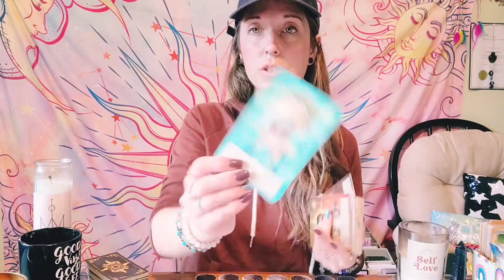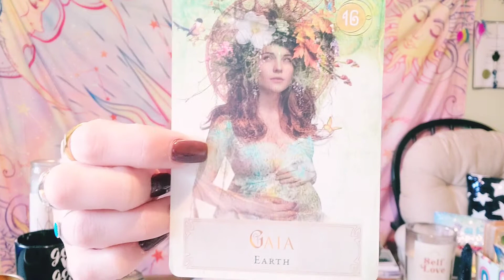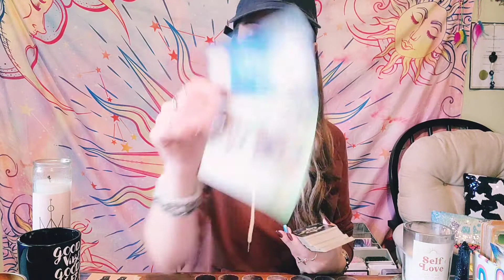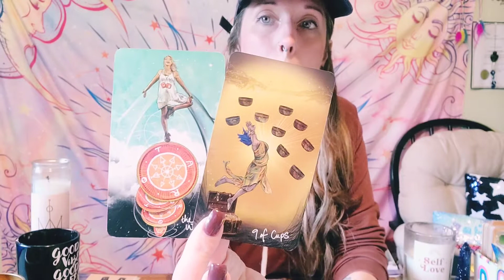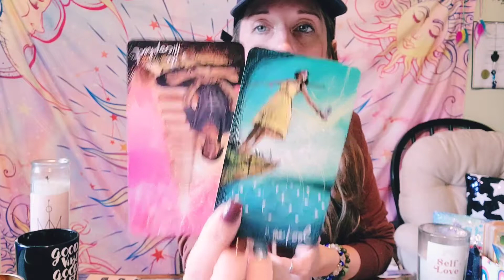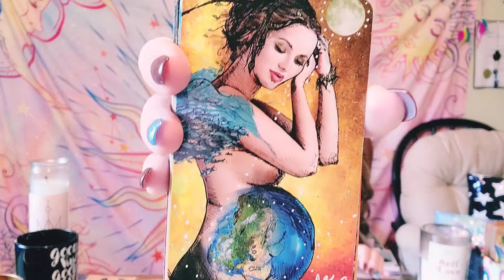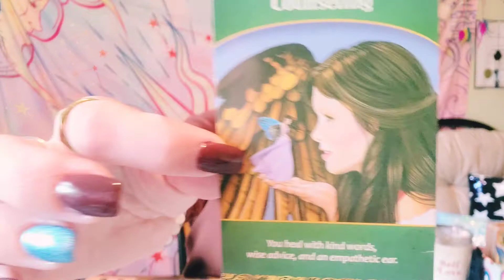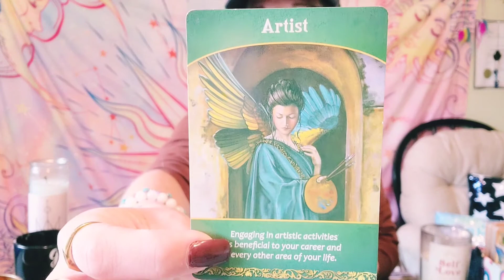TAURUS ♉ JULY BONUS READING- I thought this was going to be a love reading but...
ANYONE WHO SIGNS UP WILL BE PUT IN A DRAWING FOR A FREE 40 MINUTE READING (I will do the drawing at the end of each month)

To schedule a reading or purchase my necklaces or tarot card holders go to my